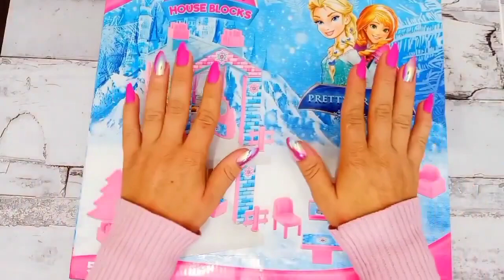Disney Princess Doll Makeover DIY Miniature Ideas for Barbie - Wig, Dress, Faceup, and More! DIY